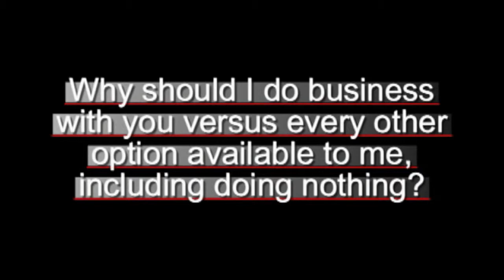Rich Sadler - GKIC JAX - Why Some Business People Get Marketing Backwards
Don't be an advertising victim.  Learn how to generate marketing that works.